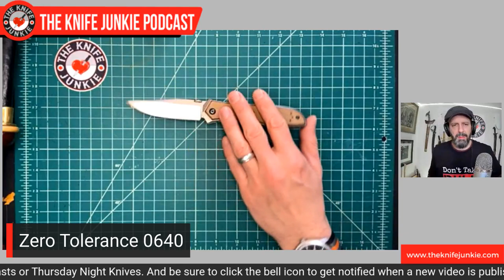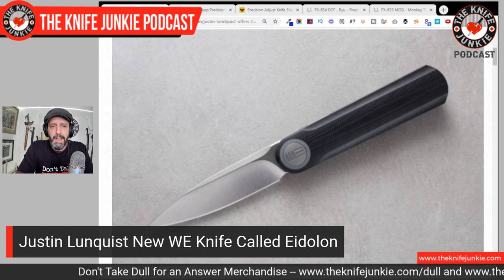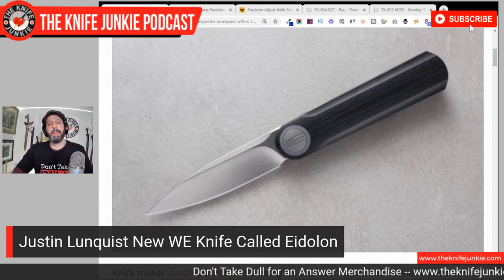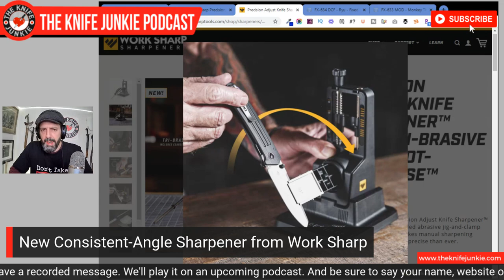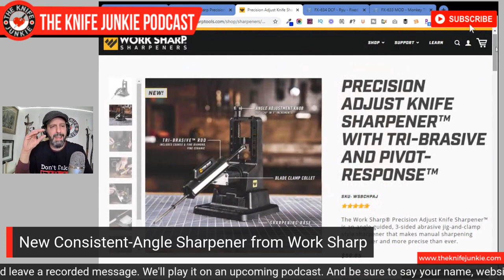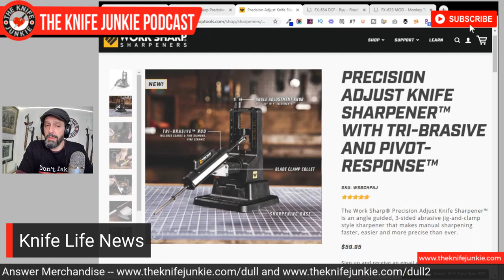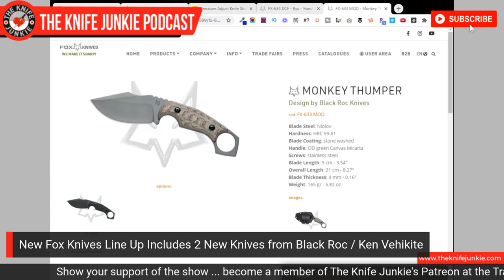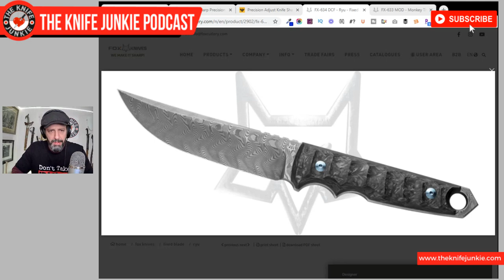10 Double Edged Blades in My Collection - The Knife Junkie Podcast Episode 189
On the mid-week supplemental episode of The Knife Junkie podcast (Episode #189), Bob "The Knife Junkie" DeMarco takes a look at 10 double edged blades in his collection.

The Knife Junkie also has a pocket check -- the Zero Tolerance 0640 and the Hogue Mini-RSK Mk1 -- as well as a "show and tell" of a rediscovered Bowie kit knife and Recovery Forge Knife. Bob also covers a couple of stories in Knife Life News: Justin Lunquist new WE Knife called Eidolon, a new consistent-angle sharpener from Work Sharp, and new Fox Knives from Black Roc Knives and Ken Vehikite.

Links to stories, podcast episodes mentioned and the knives covered in the podcast can be found on The Knife Junkie website. And if you're looking to buy a knife, check out our specials

Let us know what you thought about this episode. Please leave a rating and/or a review in whatever podcast player app you're listening on. Your feedback is much appreciated.

Please call the listener line at or email with any comments, feedback or suggestions on the show, and let us know what you'd like to hear covered next week on The Knife Junkie Podcast Supplemental edition.

🔪 SHOPPING FOR A KNIFE 🔪
The Knife Junkie Knives for Sale Webpage --